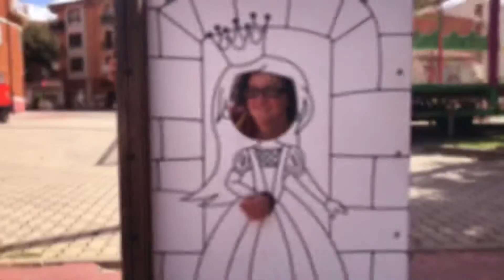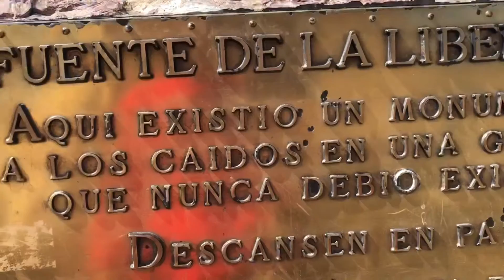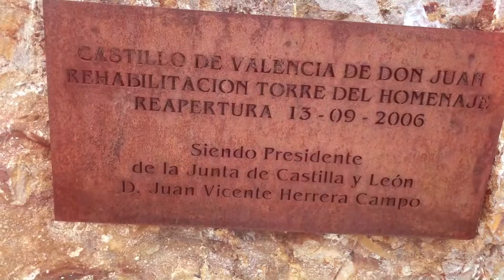Un rapidísimo por Valencia de Don Juan y sus lugares importantes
Apoya nuestro trabajo Canal
Twitter. @puertoplatared
Instagram. @depuertoplata